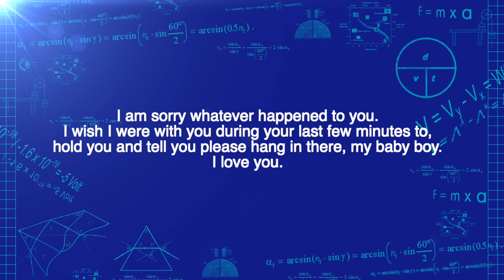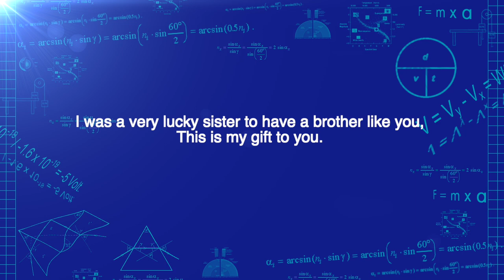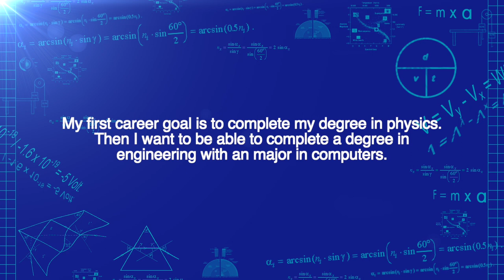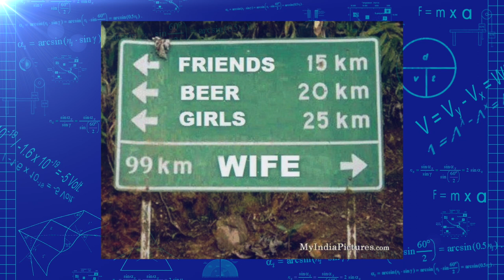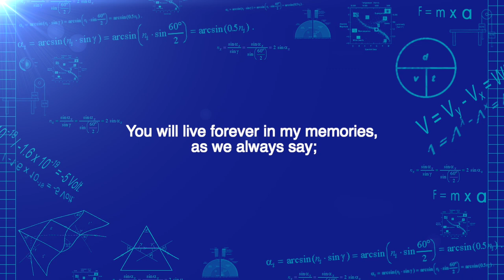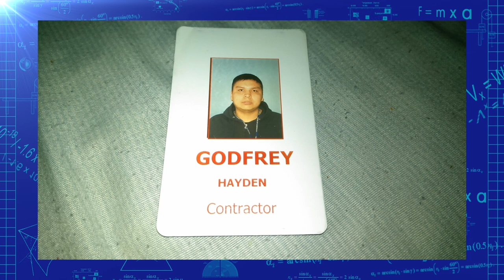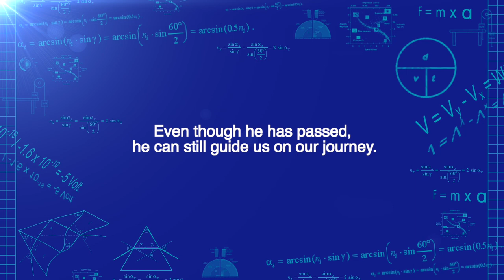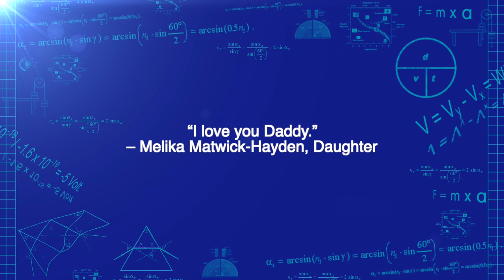In Loving Memory of Godfrey Hayden